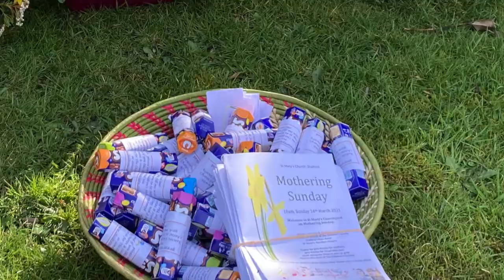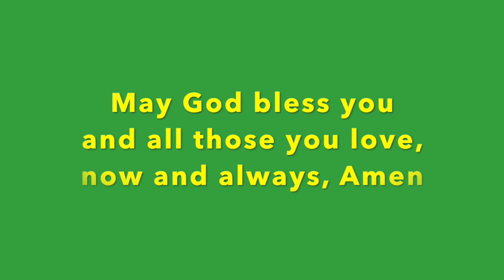Mothering Sunday 2021 Snippets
St Mary's Church Shalford